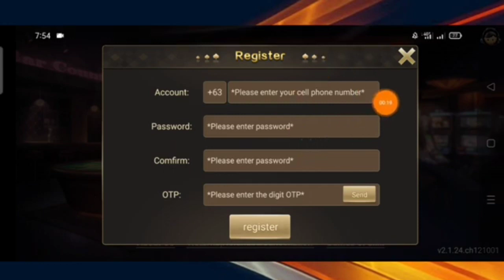ONLINE GAME FOR EXTRA INCOME | INSTANT GCASH PAY-OUT | GET FREE COINS UPON REGISTRATION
Referral ID
902279

Register and start playing‼️‼️

New Coinsph legit invest 2021 Newcloudminingsite
freeload
freeload 2021
coins.ph farm
coins.ph farming
satoshi farm